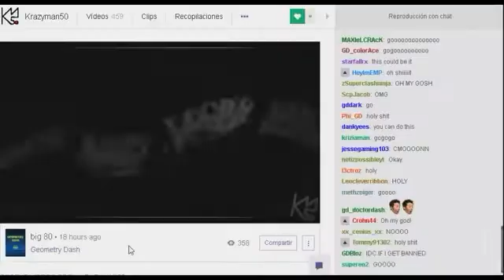Top 24 Fails en Geometry Dash Parte 4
Para los que no saben qué es el Coronavirus:
Vean el vídeo, XD